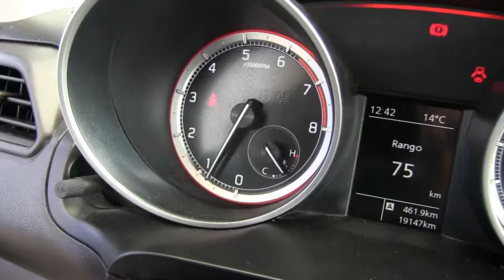Suzuki / Swift / 2018/ 6108833